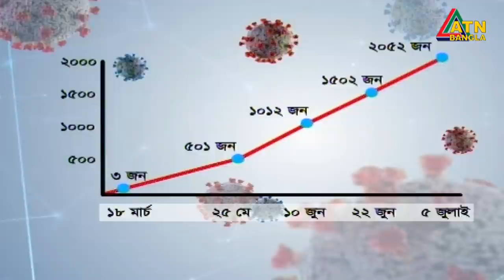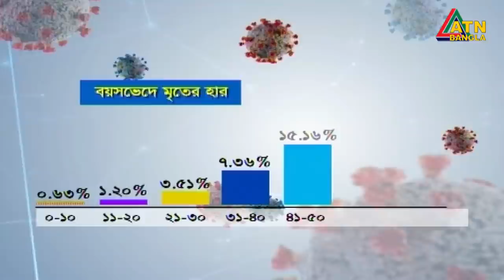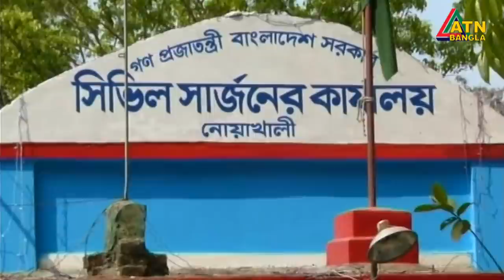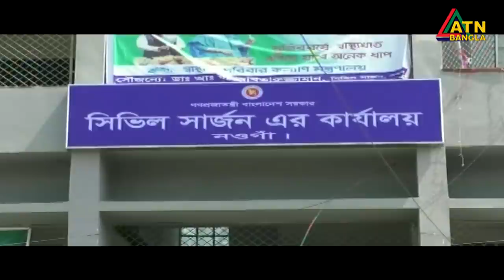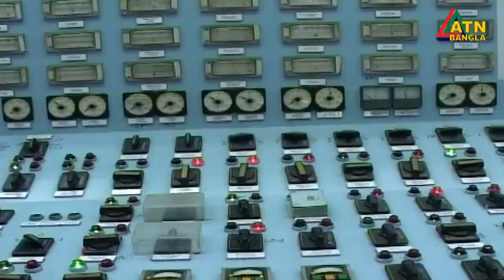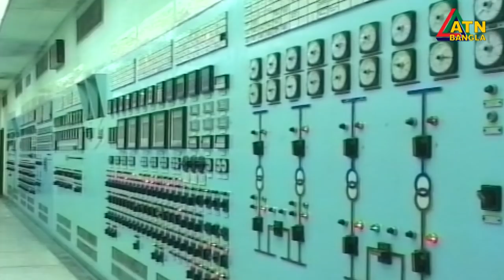এটিএন বাংলা সন্ধ্যা ৭টার সংবাদ । 05.07.2020 | ATN Bangla 07pm News